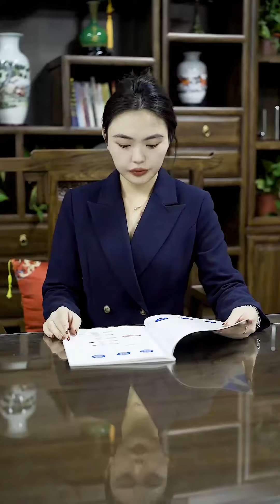無恥的母親把女兒當成搖錢樹，來公司張口就要幾百萬給兒子買車買房，不料美女總裁直接將他們趕出大門【梔雅娜】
我们的短剧是为了为观众提供娱乐，完全遵守平台的使用政策。 無恥的母親把女兒當成搖錢樹，來公司張口就要幾百萬給兒子買車買房，不料美女總裁直接將他們趕出大門【梔雅娜】
大家好，這裡是栀雅娜
不忘初心，砥砺前进，
希望我的視頻可以讓你鼓起勇氣，
微笑每一天！
來了就關注吧！